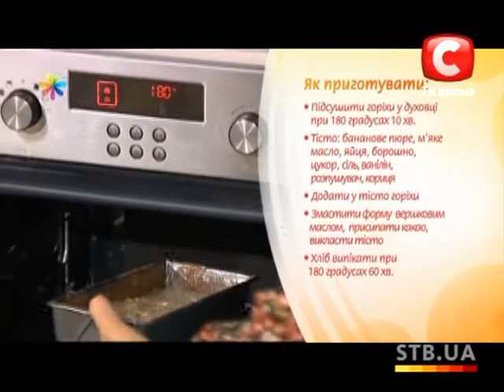«Все буде добре» Выпуск 38. Банановый хлеб